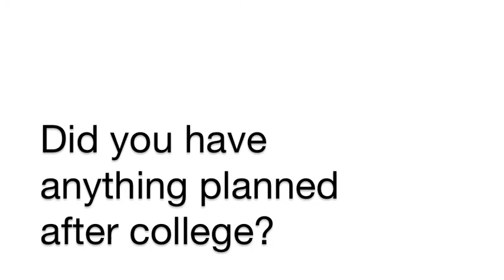Life After College Featuring Evan Schwartz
Life After College series features young entrepreneurs in the DC, Baltimore and Northern Virginia region.

I had the opportunity to sit down with Evan Schwartz, Co-Founder of Jevan, and listen to his thoughts of his life after college. He talks about how he worked at his Grandparents business and how he realized that he was meant for something greater.

Always Inspire,
Kate